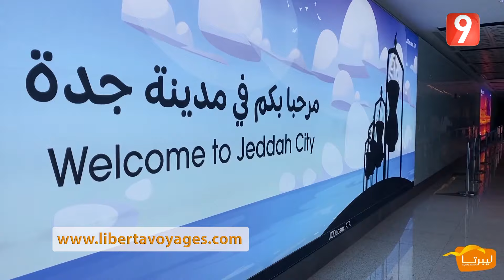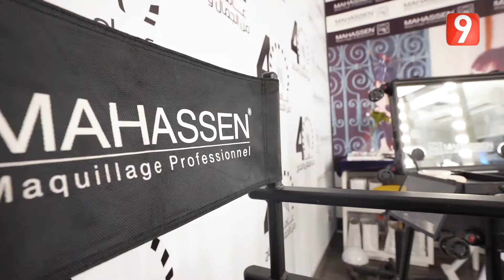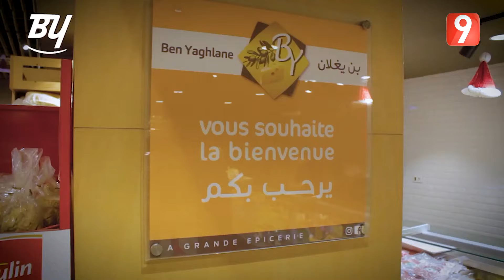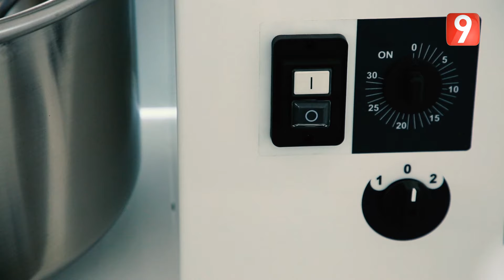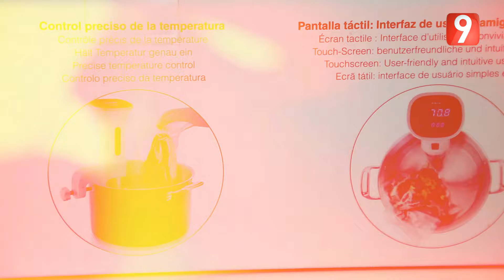M9 EP104 P02